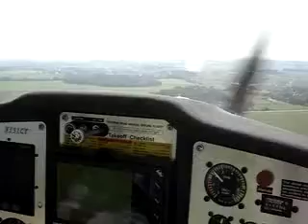Flight Design CT Landing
Owner trip report (This video was downloaded from internet and posted here to create one entire Flight Design YouTube channel. If youre owner of it please connect us  to avoid any  confusion. Thanks for understanding.)